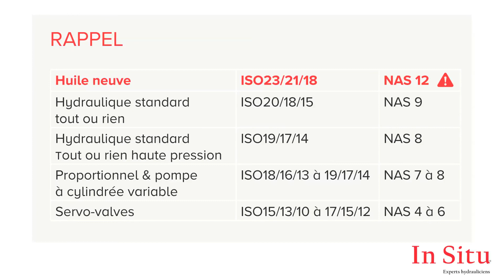L'appoint d'huile - In Situ Experts Hydrauliciens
Comment faire un appoint d'huile ? Notre Expert Hydraulicien vous explique les démarches à suivre !

Vous trouverez le cours écrit et en PDF sur notre Blog In Situ